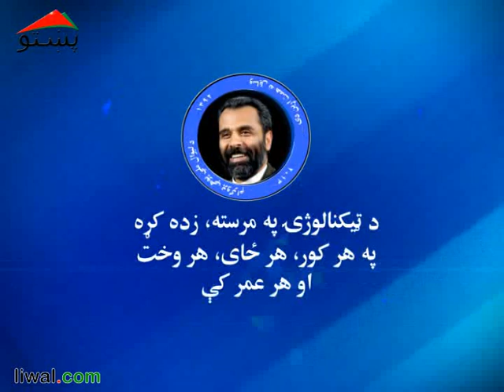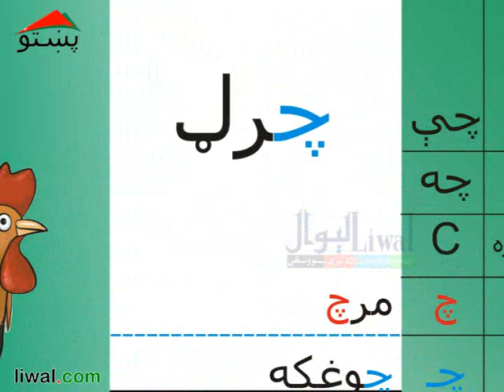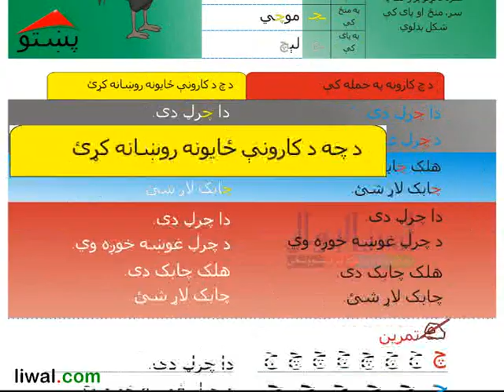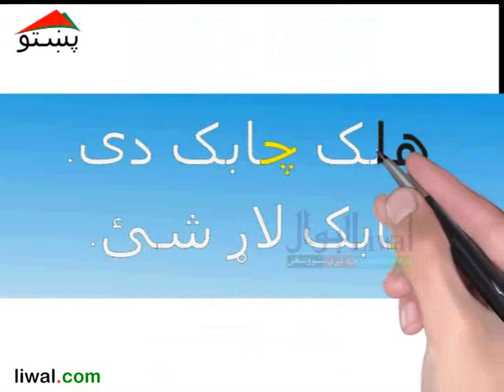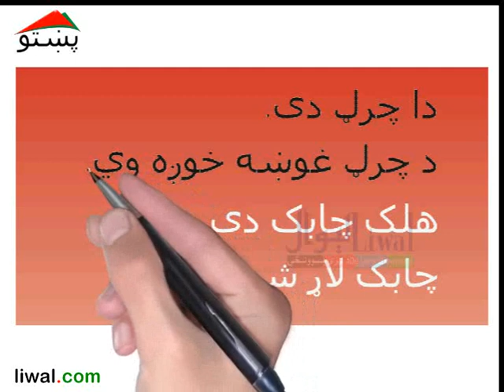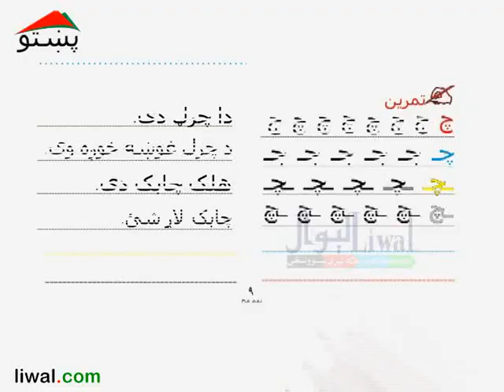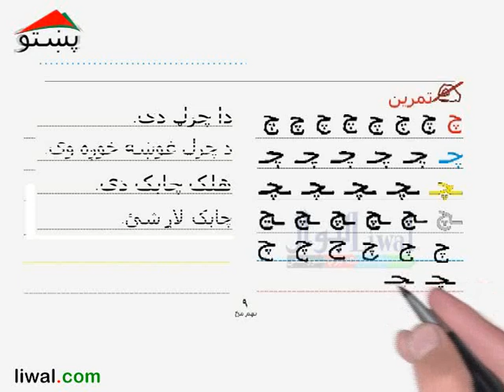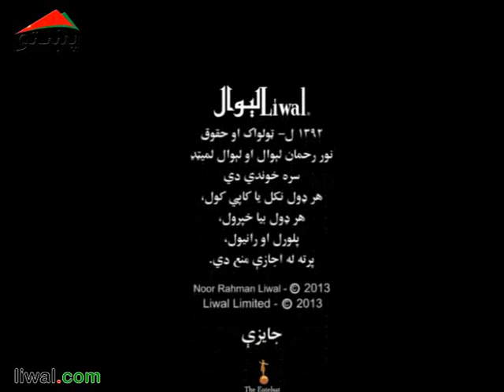دويم ټولګى ابټه ليک نهم لوست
د چ تورى